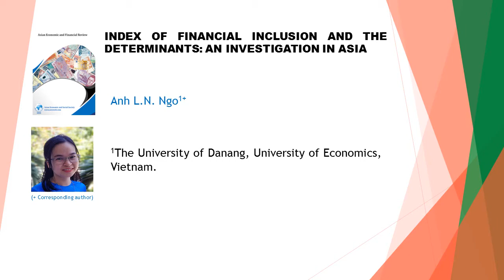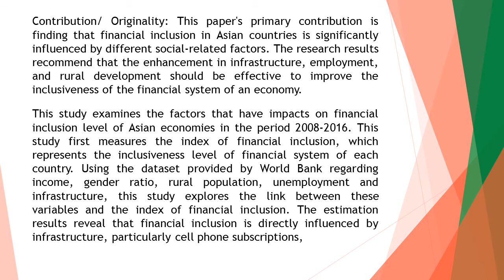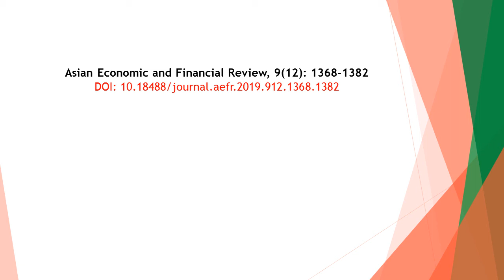Index of Financial Inclusion and the Determinants An Investigation in Asia AEFR 2019 912 1368 1382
Index of Financial Inclusion and the Determinants An Investigation in Asia